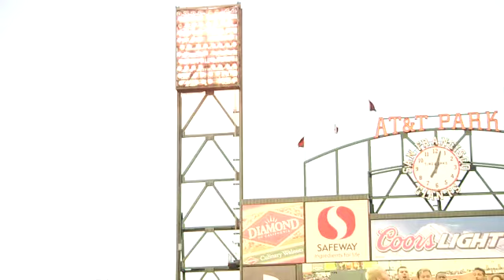Giants National Anthem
The cast of Green Day's American Idiot took some time away from San Francisco's Orpheum Theatre to sing the National Anthem at a Giants game.